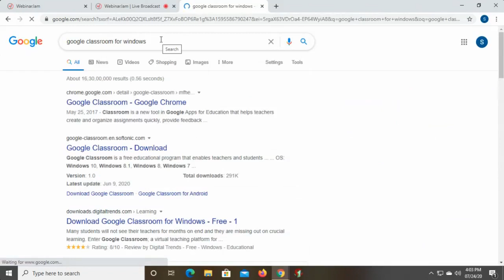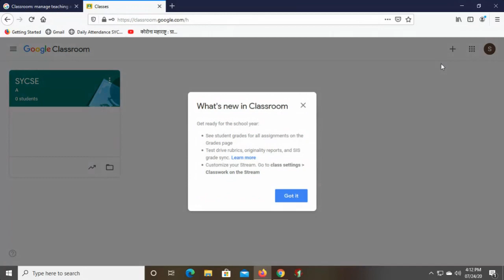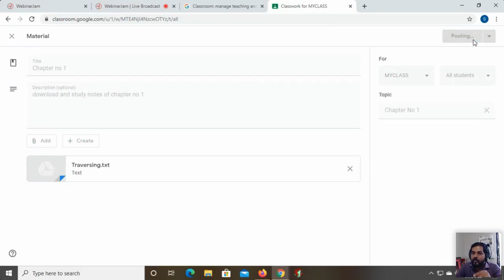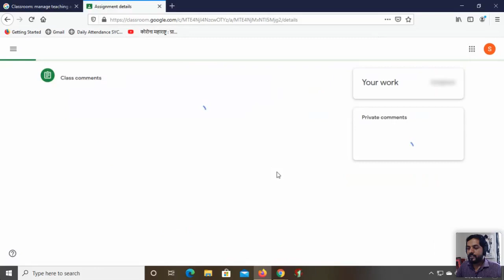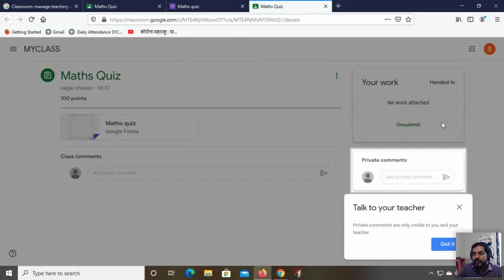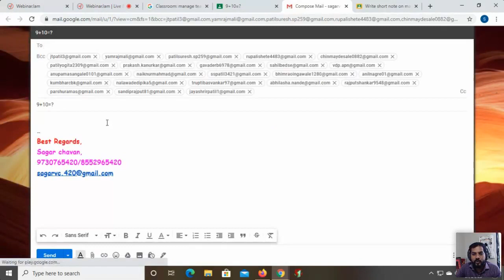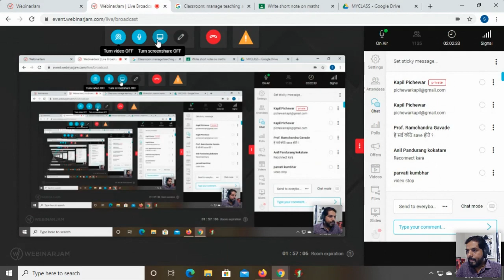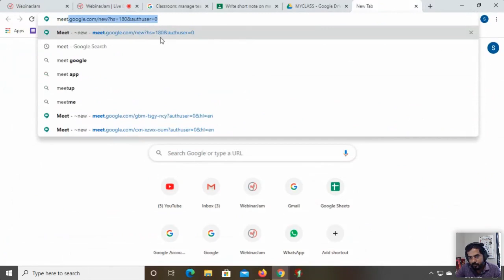Google Classroom in Marathi